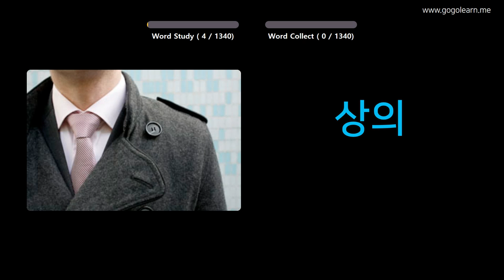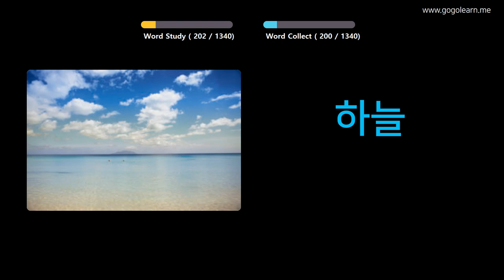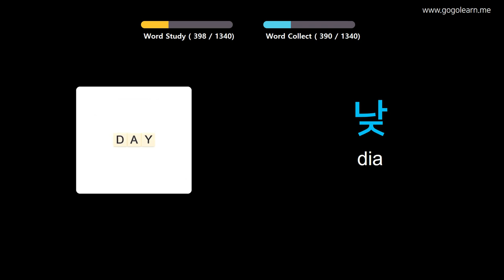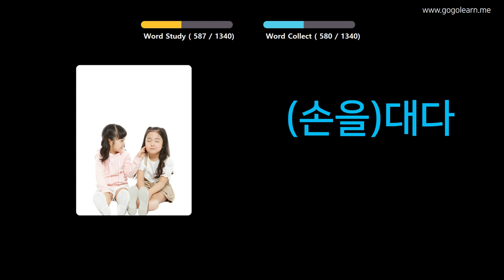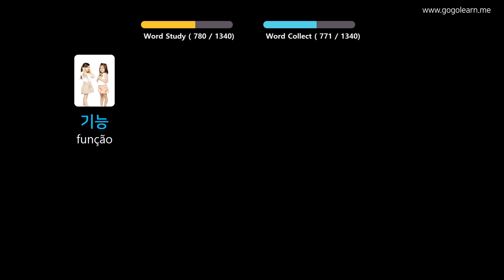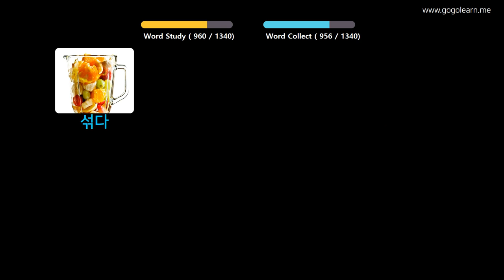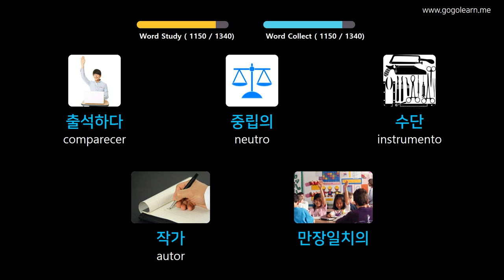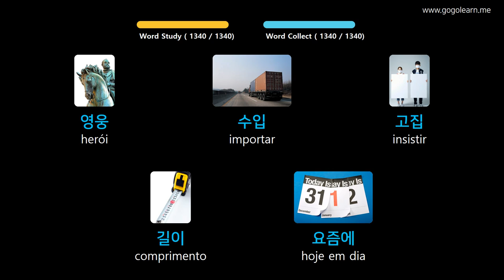Aprendendo Coreano Através De Fotos |Vocabulário Coreano Básico | Golearn